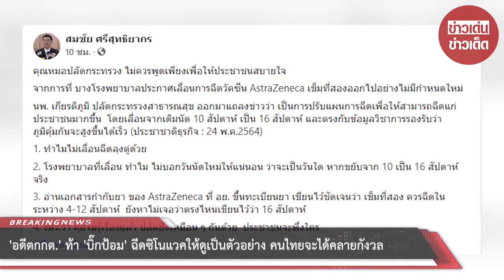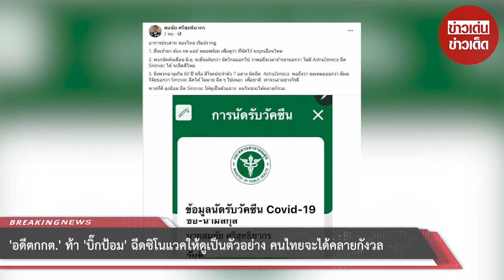“อดีตกกต ” ท้า “บิ๊กป้อม” ฉีดซิโนแวคให้ดูเป็นตัวอย่าง คนไทยจะได้คลายกังวล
ขอบคุณที่มา :
ขอขอบคุณข้อมูลจาก: